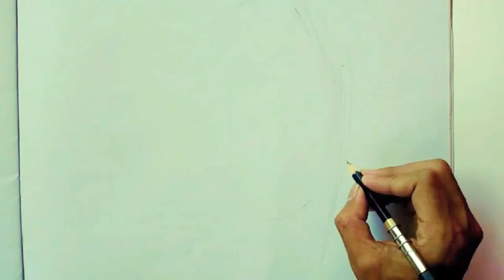Drawing of Elizabeth Kalai